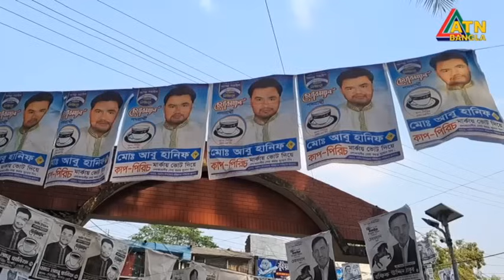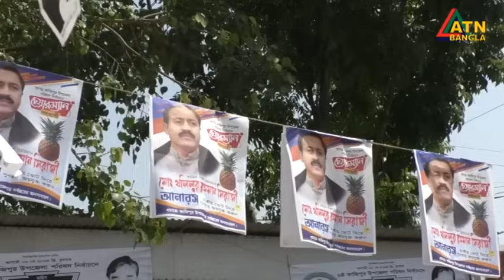এটিএন বাংলার ‌দুপুর ২ টার সংবাদ । ০৫.০৫.২০২৪ । বাংলা খবর । আজকের সংবাদ ।